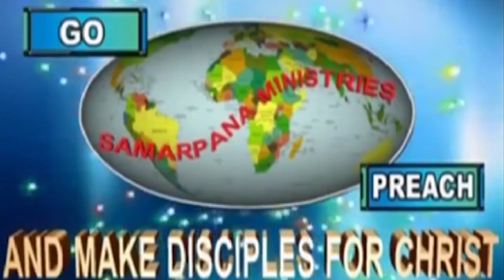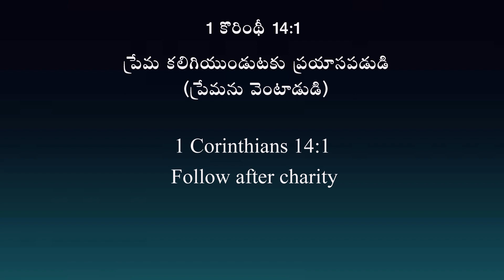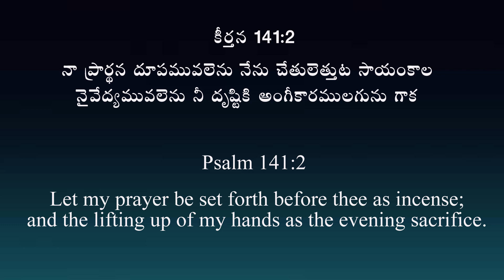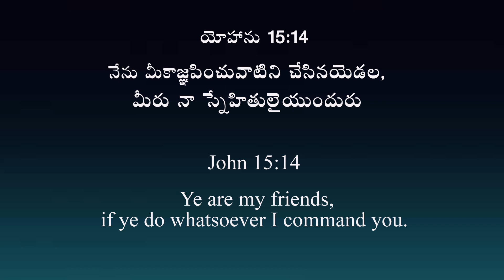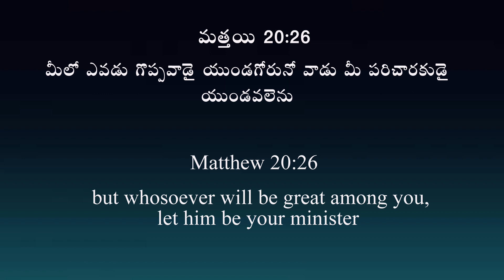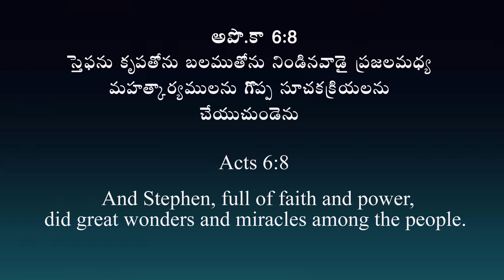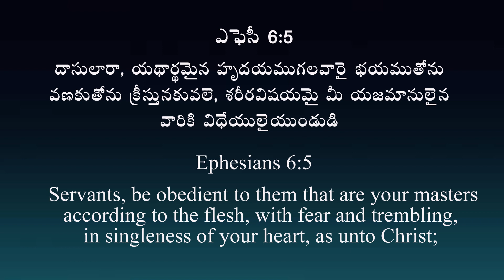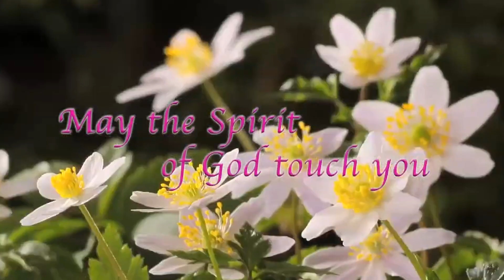ఆయనకు స్నేహితుడుగా వుండాలనుకొంటున్నావా ?| Do you want to be a Friend of Jesus |English Christian